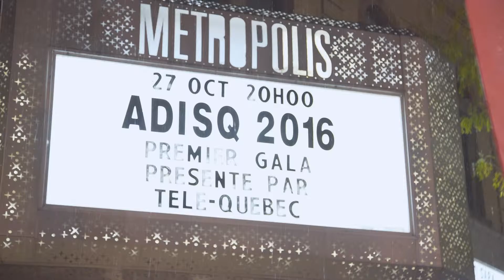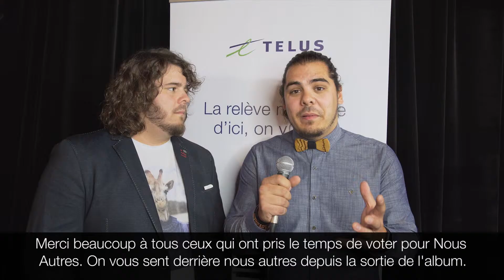La relève musicale d'ici, on y croit!